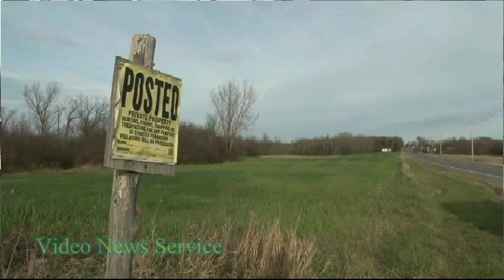GENESEE COUNTY/Elba Man almost hit in the head with deer slug while inside his home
GENESEE COUNTY/Elba

Man almost hit in the head with deer slug while inside his home

Ray Stanton of Bank street, Elba, is thankful he was not struck in the head by a stray shot from a hunters shotgun Thanksgiving morning.

Stanton says he was at home preparing thanksgiving dinner and surfing the web when he heard a "bang" next to him.

Stanton then went outside to discover a deer slug had struck his house and went through the wall and then traveled through a cabinet.

Stanton then called 9-1-1.

State Police, the DEC and a deputy responded about 10:22 a.m.

"I went back in the house and seen behind the cabinet right next to me, like a foot and a half away from my head, where it come through the wall and got stopped by the cabinet," says Stanton.

The NYS Department of Environmental Conservation is investigating the incident and confirms a deer slug from a hunter's shotgun struck the side of Stanton's house.

While people were at home at the time, no one was injured.

Investigator Gary Wilson says the investigation is ongoing and the hunter responsible for the shooting has been found.

Wilson says hunters need to look beyond their target when shooting and stay at least 500 feet from homes.

"I was pissed, says Stanton. I was just glad I wasn't in front of it."

"You gotta know where you are shooting and which way it's headed, especially when there are houses around"

After speaking with all witnesses and gathering information, the DEC will determine what charges, if any, will be filed over the next few days.